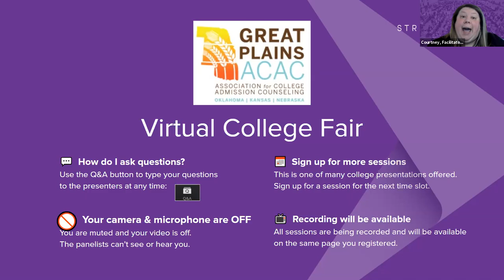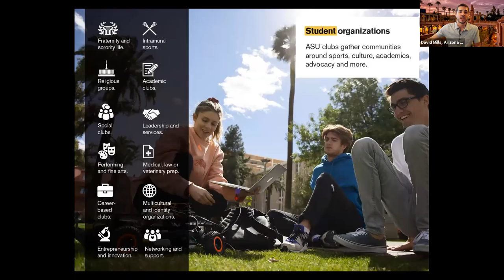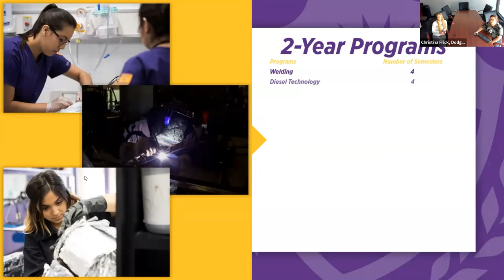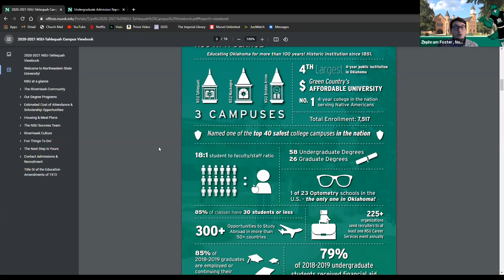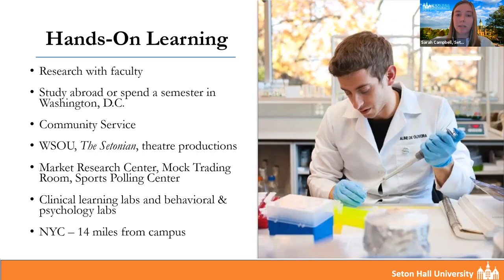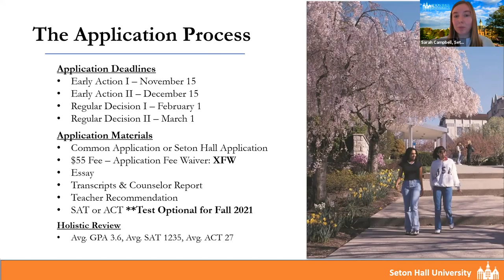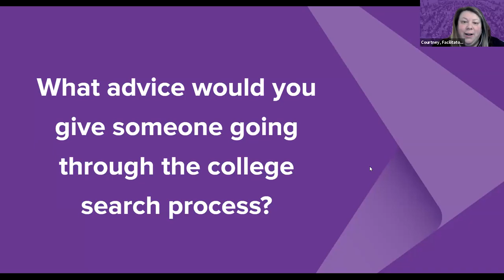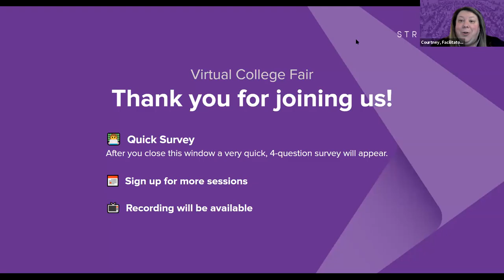Session B4 - Great Plains February Virtual College Fair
Session B4 - Great Plains February Virtual College Fair - February 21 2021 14:42:04 (Central)